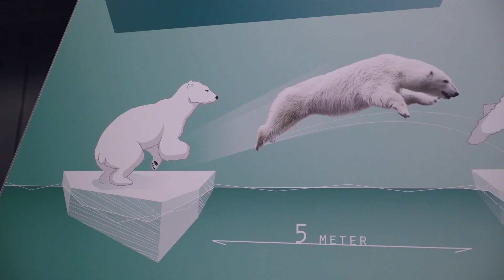Polarium im Rostocker Zoo - die neue Erlebnis- und Bildungslandschaft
Von der Bärenburg zum Polarium - Der Rostocker Zoo hat am 21. September eine neue Erlebnis- und Bildungslandschaft eröffnet. Sie gibt Eisbären und Pinguinen ein neues Zuhause und informiert gleichzeitig auf unterhaltsame Weise über den Lebensraum der Tiere.